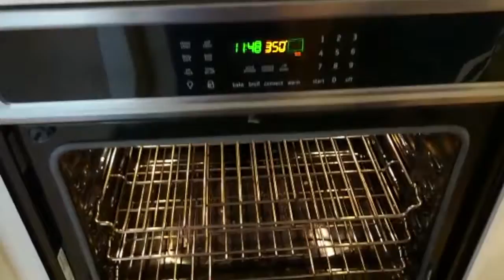Thanksgiving Vlog | Andriy's Vlogs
Hello and welcome to Andriy's Vlogs! This is a channel where we post the most satisfying vlogs aimed to provide a relaxing environment to all our viewers. Our vlogs feature nature, landscapes and much more! Along with the best vlogs we bring to you the most informative reviews on many different products such as barbecues.

Todays Episode- THANKSGIVING SPECIAL! Welcome to our Thanksgiving episode where we show you the creation of our delicious turkey, a walk in a beautiful forest and more! Let us know what else you want to see in the comments below.